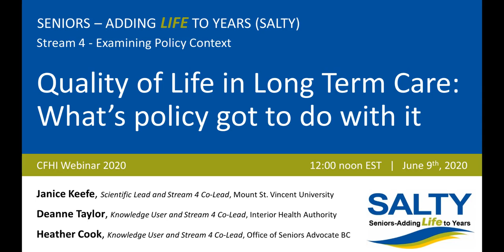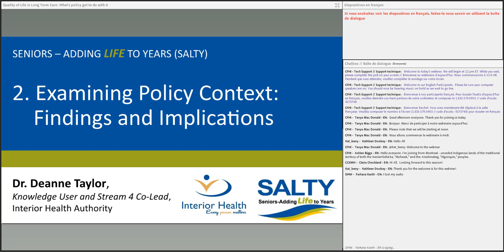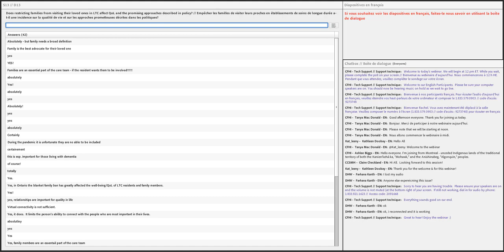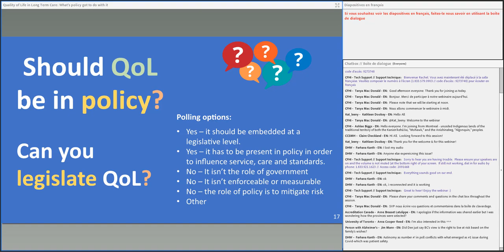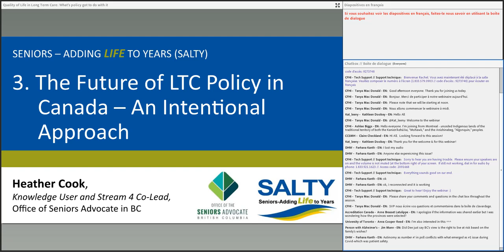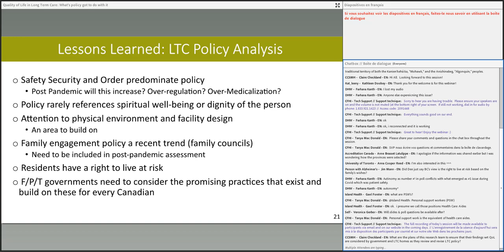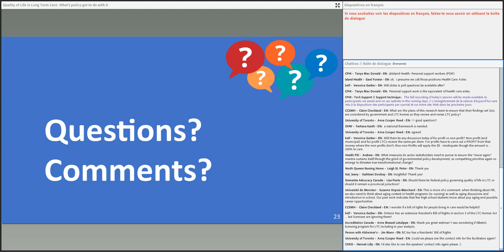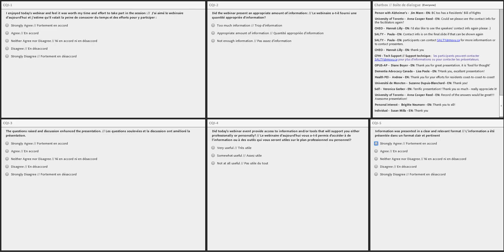Quality of Life in Long Term Care: What's Policy Got to do With it? - June 9, 2020